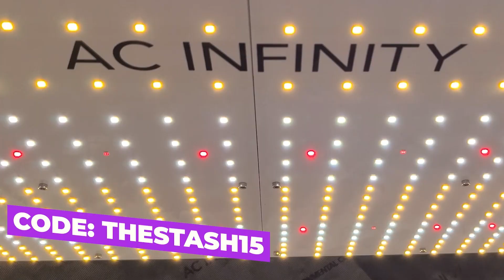How Plant Science Drives Better Grows - FTS Clips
In this From the Stash podcast clip, we dive into plant science with Nik from Rooted Leaf, breaking down what drives loud aromas and explosive growth.

FTS 244